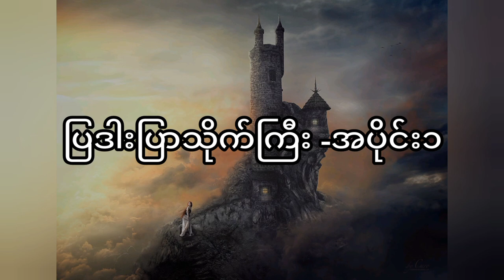ပြဒါးပြာသိုက် (အပိုင်း-၁)စာရေးသူ - ဒဂုန်ခင်ခင်လေး